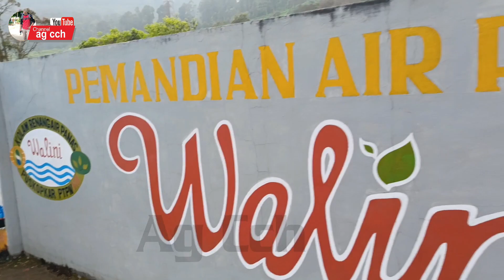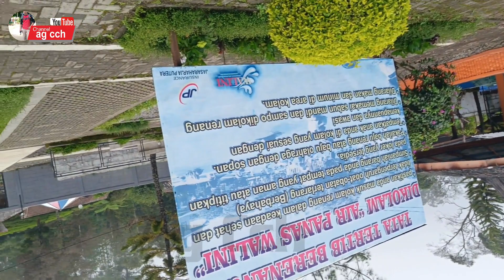PEMANDIAN AIR PANAS CIWALINI CIWIDEY KOLAM RENANG CIWALINI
. Salam semangat slalu  dr Youtuber Pemula
terikasih sudah berkunjung ke chanel ag cch
Terimaksih,,,,

Air Panas Ciwalini Ciwidey terkenal dengan wisata kesehatan dan relaksasi di alam pegunungan. Tempat ini menarik bagi wisatawan yang ingin menikmati air panas alami dan udara segar jauh dari keramaian kota.
Kolam Air Panas ini Berbagai Pariasi Kolam Anak dan Kolam Dewasa Pasilitas juga di sediankan gazebo ,Mushola Ruang Ganti dan khas makanan kuliner ,
Harga Tiket masuk  pada saat liburan  tahun  baru dikenakan Tarif 45 rb/orang dan pakrir mobil 15 rb sewa gazebo  pariasi dari 20 Rb sampai 25 Rb
Airnya mengandung mineral dan belerang, baik untuk penyakit kulit, mengurangi stres, dan merelaksasi otot kaku. Pengunjung dapat berendam di kolam air panas, menikmati pepohonan rindang dan pemandangan alam.
Fasilitas penunjang meliputi penginapan, area piknik, dan warung makan menjual makanan khas. Dengan keindahan alam dan manfaat kesehatan, Air Panas Ciwalini Ciwidey menjadi pilihan sempurna untuk liburan menyegarkan dan menyehatkan

kunjungi Juga Link Profil  Ku  di bawah ini untuk vidio lainya